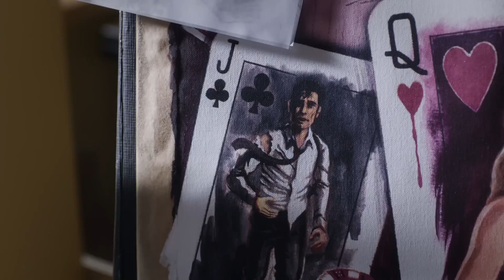Acorn TV | Midsomer Murders | Series 17 clip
Barnaby (Neil Dudgeon) and partner Nelson (Gwilym Lee) face a new raft of bizarre crimes: a fatal electrocution by booby-trapped roulette wheel, a pub landlady crushed to death during a magic show, the drowning of a folk festival organizer in a bowl of eggs and live eels, and the launch of a new English sparkling wine in glasses laced with slug poison. All while Barnaby juggles life as a new dad.